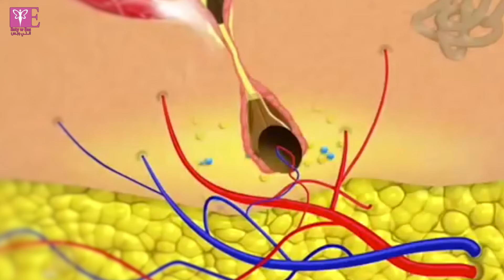إنتي وبس | يوسف الأشقر : هذه هي أسباب تساقط الشعر |Enty w Bas